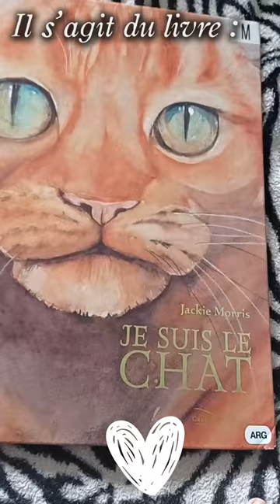Chronique du livre pour enfant : Je suis le chat (Jackie Morris)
Je suis le chat est un coup de coeur pour nous ! Et pas le premier pour cette autrice et illustratrice de talent, Jackie Morris. Un album qui ravira les passionnés de félins, petits et grands, vous serez sous le charme de cet ouvrage très beau (les illustrations sont superbes), très doux, avec une petite touche d'humour. À quoi rêvent donc nos fidèles compagnons à quatre pattes ? C'est ce que nous allons découvrir dans ce livre.

Je vous présente Je suis le chat, un album jeunesse de Jackie Morris, Editions Gautier-Languereau @gautier-languereauofficiel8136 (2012)

Retrouvez ma chronique complète sur le blog

Comptines & Belles histoires est un blog rempli de coup de coeur

Retrouvez aussi nos comptines préférées et nos belles histoires à lire sur le blog
comptinesetbelleshistoires.blogspot.com ou en vous abonnant à la chaîne.

A bientôt